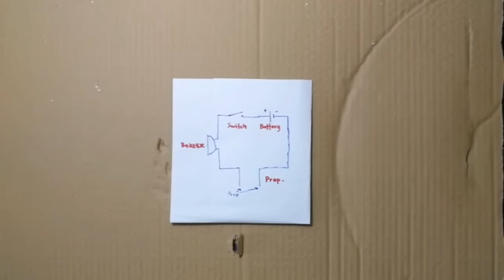PROJECT 1 : HOW TO MAKE CONTUINITY TESTER WITH LOW COST